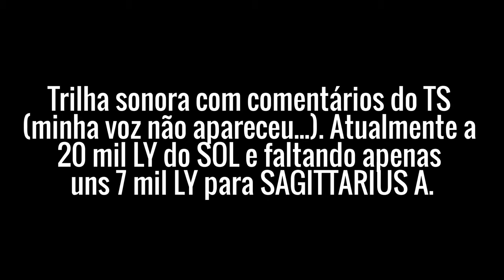Elite Dangerous Meu primeiro buraco negro CMDR Paladino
Segue a gravação do primeiro buraco negro que eu explorei no Elite: Dangerous. Fui o primeiro a explorá-lo... não tinha o nome de ninguém ainda pelo menos. vamos ver na hora que eu vender o exploration data.
Atualmente estou há ~20 mil LY do SOL... faltam menos de 7 mil LY para Sagittarius A (centro da galáxia).

Só descobri agora que a minha voz não apareceu... mas a turma toda que estava acompanhando por streaming se divertiu muito!

Na próxima com certeza vai ter o meu áudio!

Não se esqueçam que para conversar com esta turma animada temos um servidor de Team Speak: ts3.elitedangerousbrasil.com.br (ou pelo ip 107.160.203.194)
É só procurar pelo CMDR Paladino!

Safe Travels Commanders!